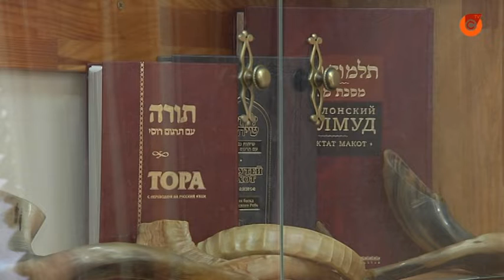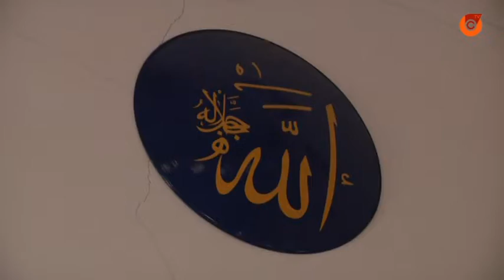Как верующие разных конфессий встречают новый год